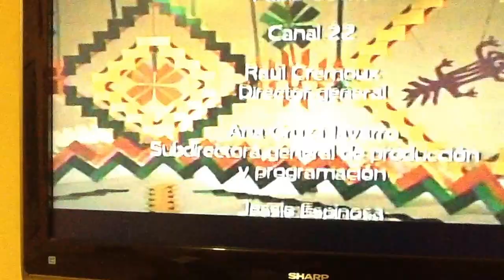Lila Downs, El Amuleto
Lila Downs en el programa "De raíz Luna" 10/10/2013